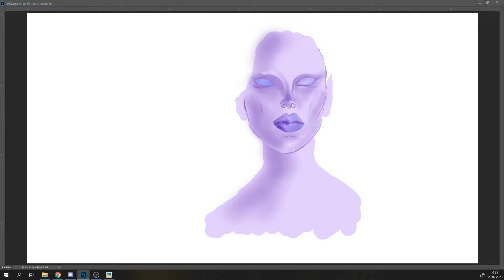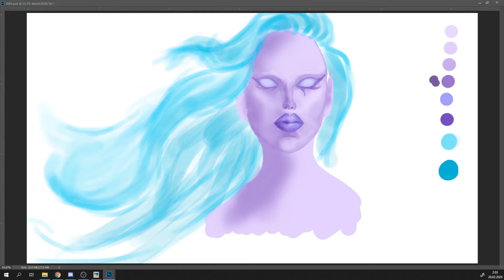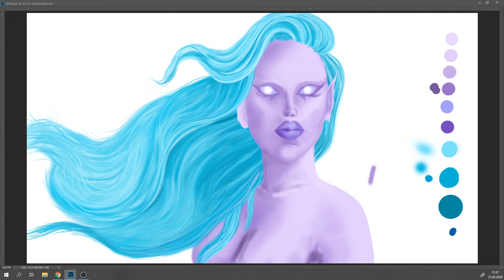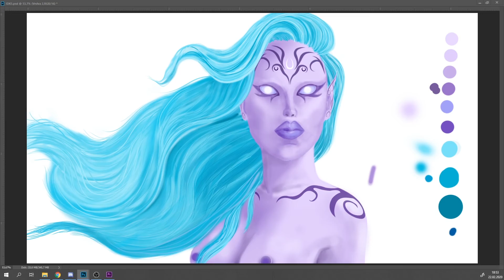Adobe Photoshop - "Elf" SpeedPainting [Timelapse]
Instagram (Design)